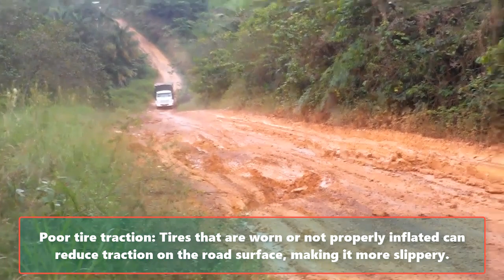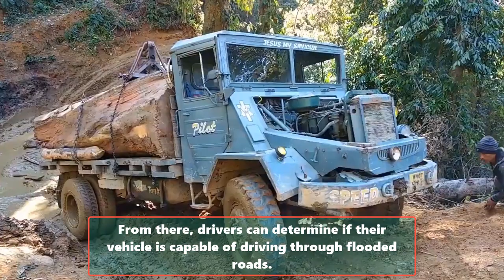Heavy truck stuck in mud!!! All-terrain, 4x4 all-terrain truck # 9